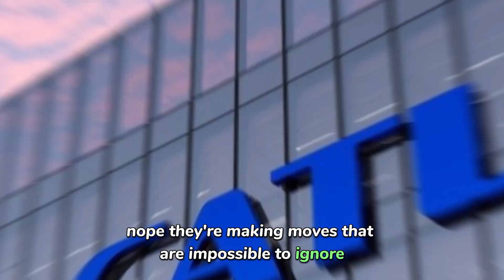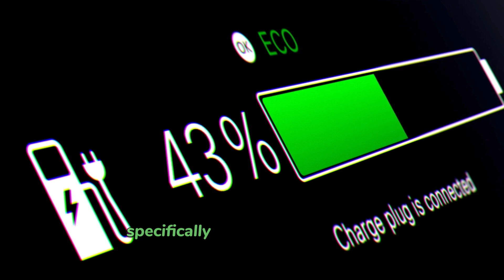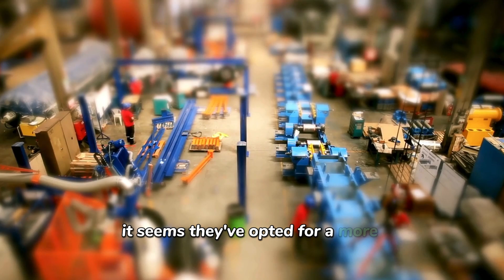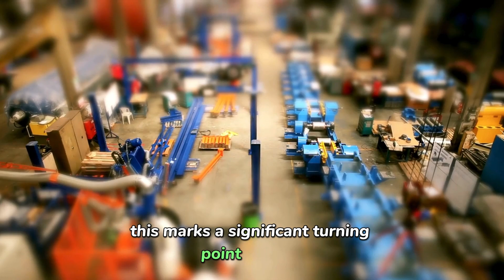The CATL Finally Released The SOLID STATE Batteries! Bye Bye Toyota!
The future of electric vehicles is here! 🚀 CATL, the world's leading battery manufacturer, has officially unveiled their highly-anticipated solid-state batteries. With groundbreaking advancements in energy density, charging speed, and safety, these batteries are set to revolutionize the EV industry.